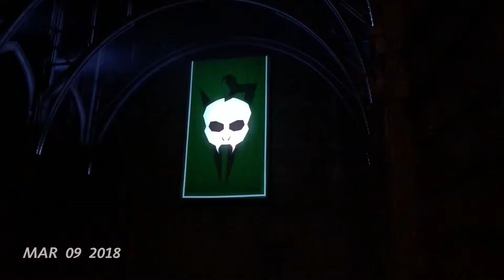March 2018 in seconds